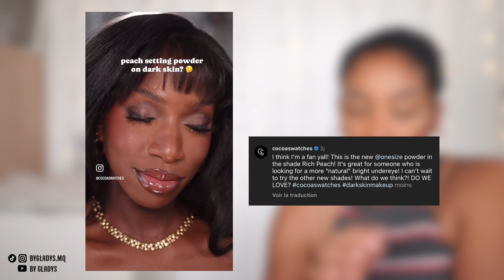COLOURPOP X POKEMON, THE INKEY LIST & 1ERE COLLECTION D'ÉTÉ 🤩😍 | HAUL ANTI-HAUL 64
𝐃𝐄𝐑𝐎𝐔𝐋𝐄 𝐋𝐀 𝐁𝐀𝐑𝐑𝐄 𝐏𝐎𝐔𝐑 𝐏𝐋𝐔𝐒 𝐃’𝐈𝐍𝐅𝐎𝐒 ⬇️⬇️

Réserve ta place pour la Beauty Party du 25 mai prochain

🗣️ 𝐃𝐈𝐒𝐂𝐋𝐀𝐌𝐄𝐑
❥Tous les produits présentés ont été achetés par mes soins.

💄 𝐏𝐑𝐎𝐃𝐔𝐈𝐓𝐒 𝐌𝐄𝐍𝐓𝐈𝐎𝐍𝐍𝐄𝐒 (par ordre alphabétique)
❥BENEFIT Dew La La : sortie à venir
❥BPERFECT COSMETICS Nouveaux
❥GISOU Nouvelles teintes Honey Infused Hydrating Lip Oil : sortie à venir
❥KYLIE COSMETICS Supple Kiss Lip Glaze : sortie à venir
❥L.A GIRL Glow Envy Contour & Glow : sortie à venir
❥L’ORÉAL
_Le Shadow Stick : sortie à venir
_Lumi Le Liquid Blush : sortie à venir
❥TOWER28 x OUAI St Barth Scented Lip Jelly Gloss : sortie à venir

📖   𝐂𝐇𝐀𝐏𝐈𝐓𝐑𝐄𝐒
00:00 INTRO
00:55 HAUL ANTI-HAUL
22:15 OUTRO